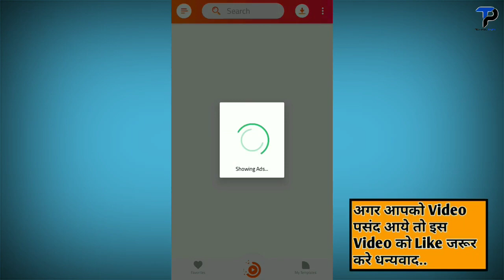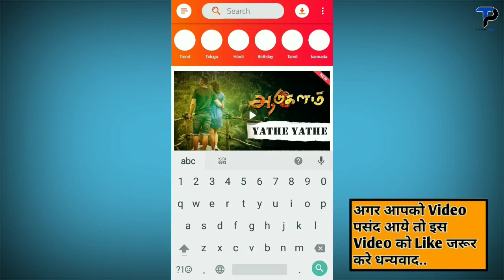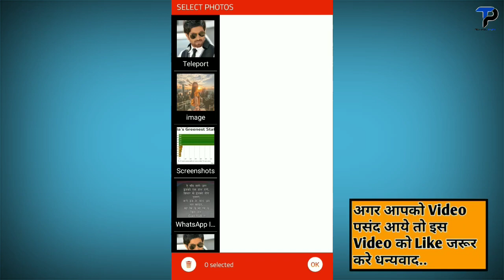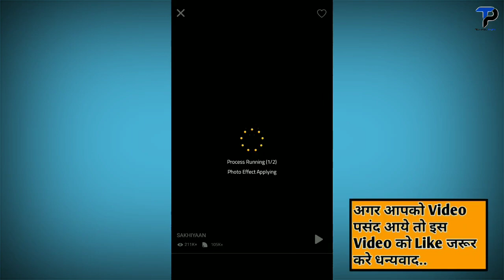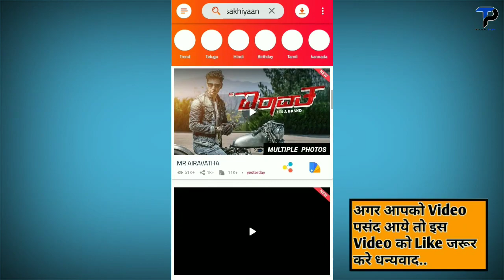How to Make Full Screen WhatsApp Status Video || Whatsapp Status Maker App (2019)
Namaskaar Dosto, ish video mein maine aapko bataya hai apne whatsapp ke liye full screen whatsapp status kaise banate hai jisse aapka whatsapp kafi amazing look dikhega. Mujhe ummid hai aapko yeh video pasand aayegi.